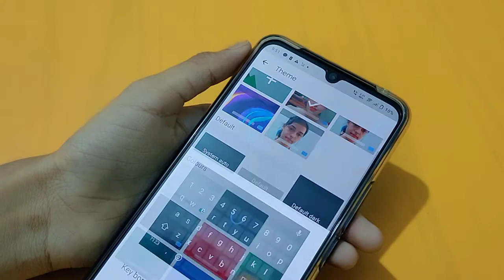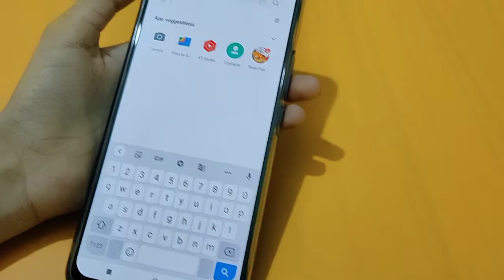vivo y20s keyboard settings | how to change keyboard colour | keyboard colour change kaise karen